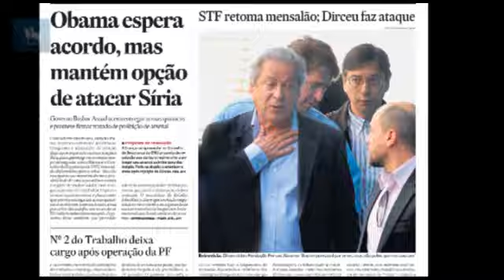Dirceu pelo pescoço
Fotógrafo Werther Santana conta como foi tirar a foto do ex-ministro José Dirceu, que foi capa do "Estado" no dia 11.09